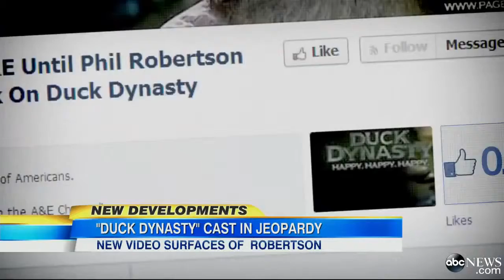News Today - Duck Dynasty Patriarch Gets Support From Unlikely Places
Phil Robertson gets surprising support after making career-damaging anti-gay comments. News Today - World News - Us News